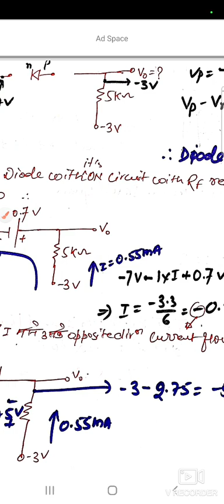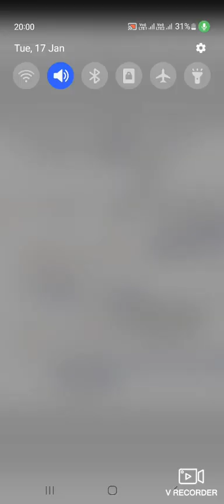Diode based Question | TO CHECK DIODE IN FB OR RB